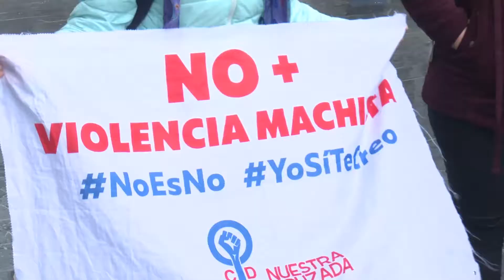Organizaciones feministas estuvieron en Centro de Justicia esta mañana